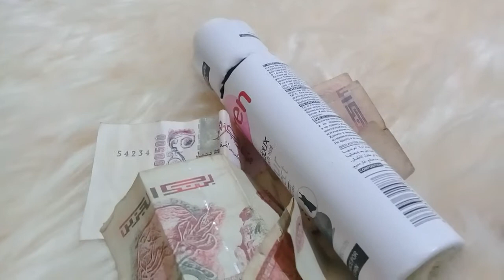حصالة موجودة في بيتك لتحقيق رغباتك😍🏡⚘كيف افطم طفلي 💐طريقة فعالة لفطام الرضيع🌼😍🌺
البيت السعيد🌼🌸 دعمونا بلايك والاشتراك فلقناة فضلا وليس امرا   🌼🏡🏡     هناك طرق أخرى للفطام كوضع لحناء على الثدي أو الملح القهوة حاولي أن تجربي طريقة الملاءمة هذه طرق تقليدية لجداتنا وأمهاتنا وقبل كل شيء الصبر والعزم وعدم التراجع وبالتوفيق لكل المرضعات